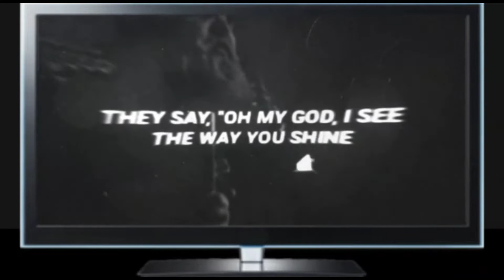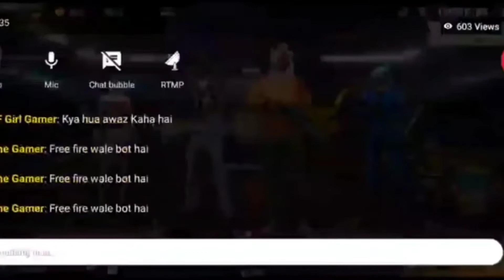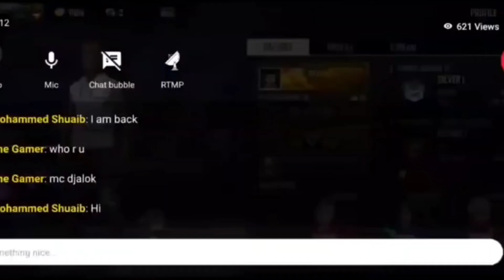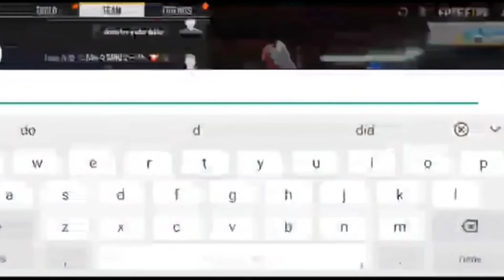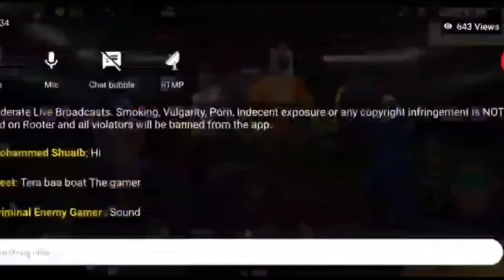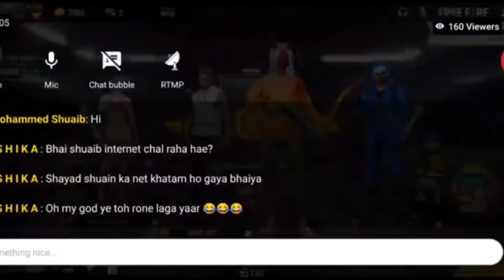KID'S CRIYNG I GIFTS KID'S DIMONDS (LIVE RECREATION) GIVEAWAY VIDEO 🖤❤️😂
GAMEPLAY INDIAN AND BEST HEADSHOT PLAYER LOUD Volume Spy Like James Bond 007 Level Up to 68.

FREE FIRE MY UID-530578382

MR ARMY 1 GUILD ID- 70982427

MR ARMY 2 GUILD ID- 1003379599

BOOYAH ID-13565630

MY NAME - MR AJIM

CHNNAIL OWNER- MR SANU

MY MOBILE - REDMI NOTE 9 PRO MAX

RAM 6GB

DPI - NORMAL'

THIS VIDEO CONTENT BY - FREE FIRE GAME

THIS VIDEO REACTION SHOUT OUT
 MY CHNNAIL

PLEASE SUPPORT SUPPORT. IN INDIAN CHNNAIL

FREE FIRE NEW UPDATE FREE FIRE NEW CHARACTER